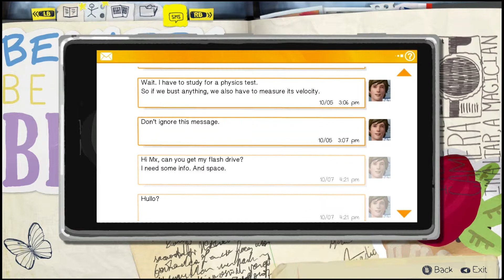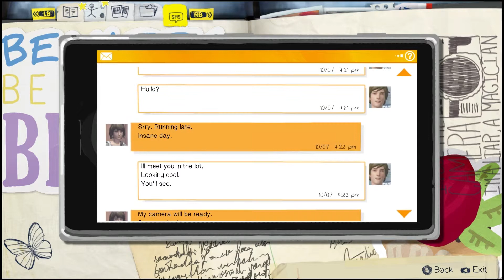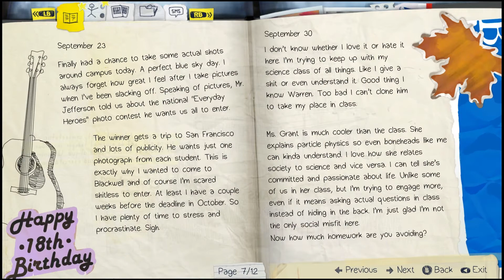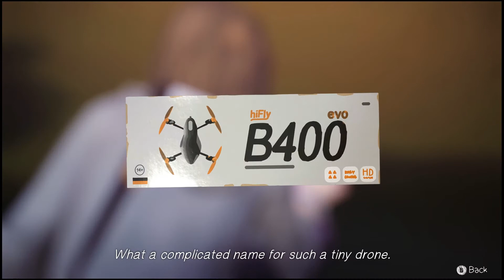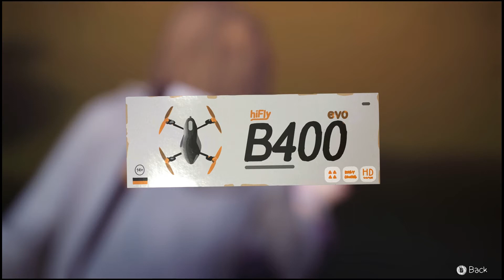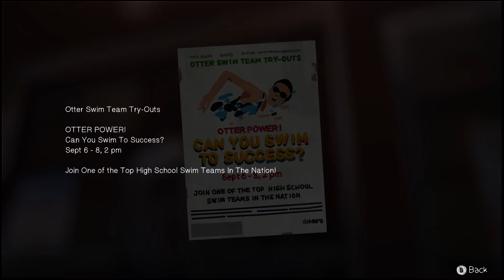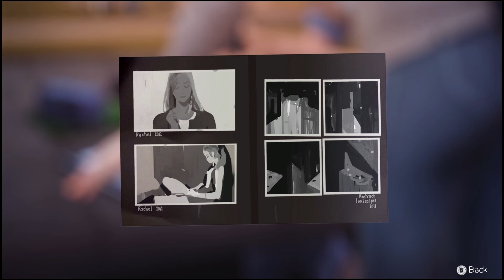LIFE IS STRANGE [04] "Der Campus" // Episode 01: Chrysalis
Spiel: "Life is Strange" (2015)
Entwickler: "Dontnod Entertaiment"
Publisher: "Square Enix"